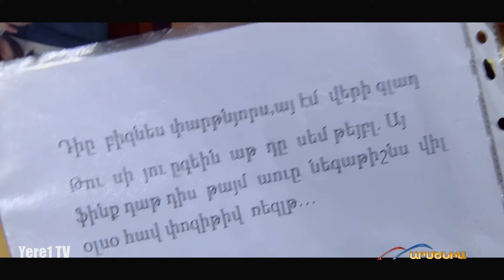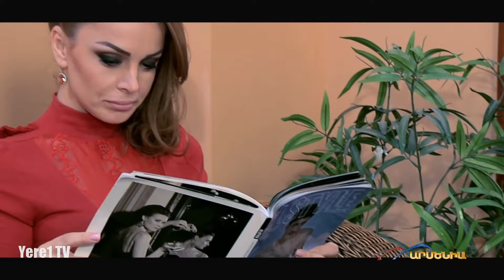Տնփեսա, Սերիա 8 / Tnpesa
Կորյունը Մանուկի մասին տեղեկություն հավաքելու համար որոշում է ուսումնասիրել Մանուկի բջջային հեռախոսը: Ընթերցելով Մանուկի կարճ հաղորդագրություններից մեկը՝ Կորյունը լուրջ հիմք է ունենում կարծելու, որ Մանուկը դավաճանում է Անուշիկին: